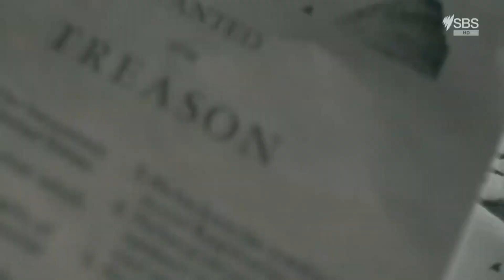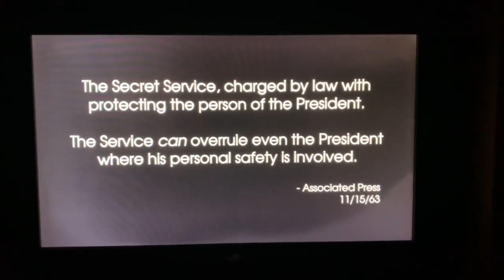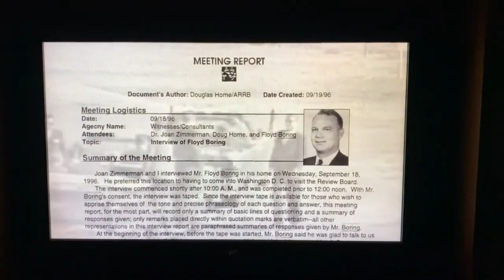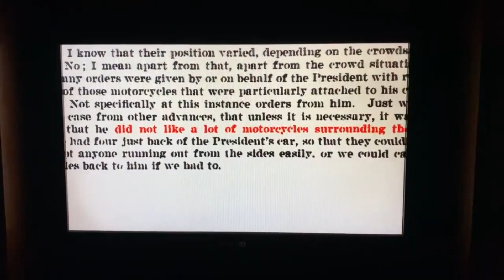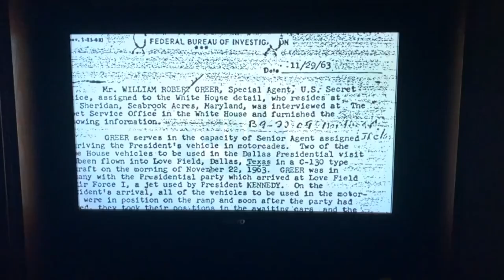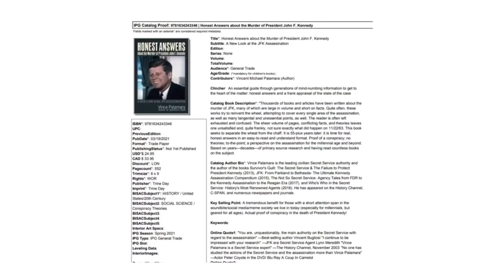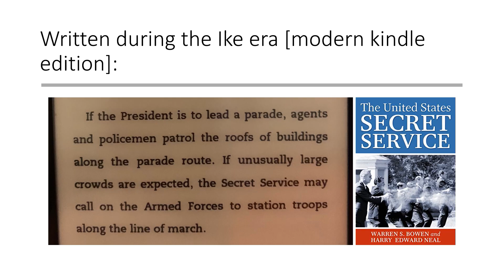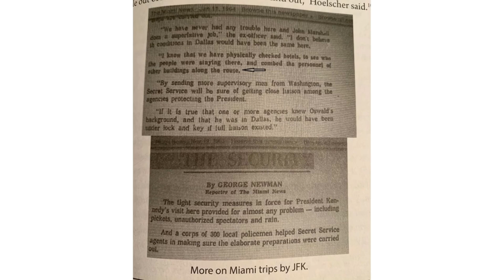The Secret Service protection or lack thereof for President Kennedy on 11/22/63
The Secret Service protection or lack thereof for President Kennedy on 11/22/63 JFKassassination [I couldn't resist another useful compilation after discovering this brand-new program introduction]
CLINT HILL